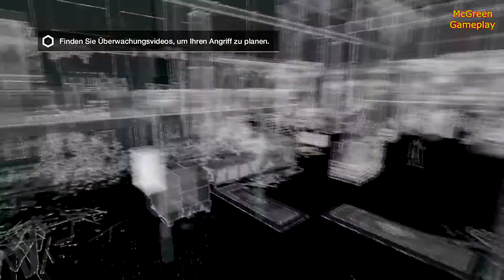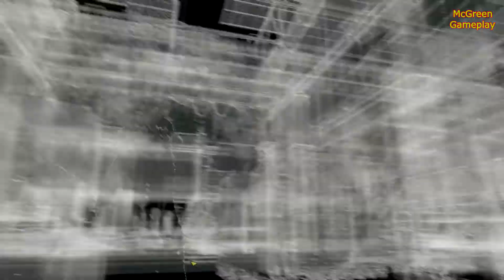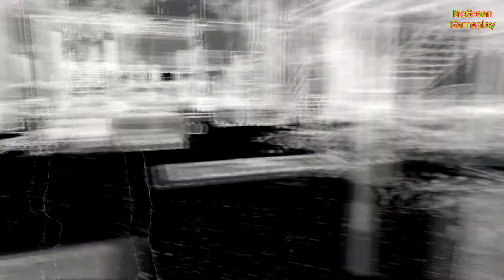Watch Dogs - Story 100% ( Komplettlösung / Walkthrough ) #20 Erpressung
Watch Dogs

«Watch Dogs»
Action-Adventure von Ubisoft (2014).

USK: 18

Ein Wisch mit dem Finger genügt. Wir verbinden uns mit Freunden. Wir kaufen die neusten technischen Spielzeuge. Wir erfahren, was in der Welt passiert. Doch mit demselben simplen Wisch werfen wir einen immer größeren Schatten. Mit jeder Verbindung hinterlassen wir digitale Fußspuren, mit denen sich alle unsere Bewegungen und jeder Meilenstein unseres Lebens verfolgen lassen – jede unserer Vorlieben und Abneigungen. Doch dies betrifft nicht nur uns Menschen. Heutzutage sind alle großen Städte vernetzt. Die gesamte urbane Infrastruktur wird von einem komplexen Betriebssystem überwacht und kontrolliert.
In Watch_Dogs wird dieses Betriebssystem „Central Operating System“ (ctOS) genannt. Es kontrolliert nahezu die gesamte Technologie einer Stadt und enthält die wichtigsten Informationen über jeden Einwohner.
Du spielst Aiden Pearce, einen brillanten Hacker und ehemaligen Gangster, dessen kriminelle Vergangenheit zu einer blutigen Familientragödie führte. Jetzt bist du auf der Jagd nach den Leuten, die deiner Familie Leid zugefügt haben, und du hast die Möglichkeit, jeden in deinem Umfeld zu überwachen und zu hacken, indem du alles manipulierst, was mit dem Netzwerk der Stadt verbunden ist. Greife auf die allgegenwärtigen Überwachungskameras zu, lade persönliche Informationen herunter, um eine Zielperson zu finden, kontrolliere Ampeln und öffentliche Verkehrsmittel … und vieles mehr.